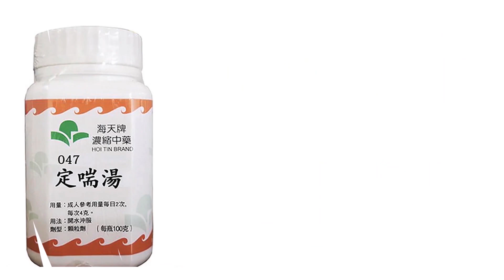香港平價王- 博士堂中成藥專門店